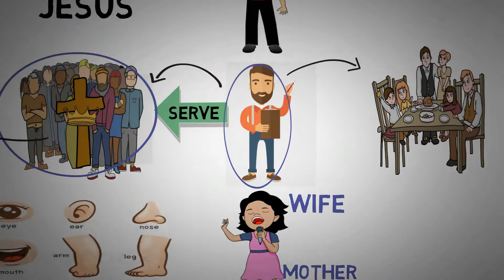THE KEY TO EFFECTIVE MINISTRY IN THE KINGDOM OF GOD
Link to get my book.  ITS FREE

Thank you greatly for watching and all of your support! Be blessed in Jesus Name